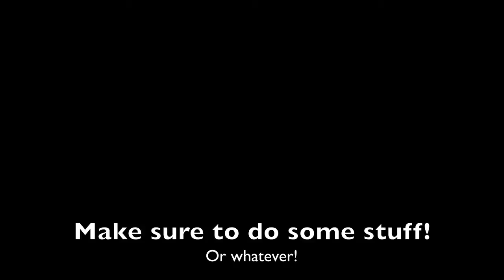ADDrummer lesson 1 - Learn this Lick, Don't do a Creepy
This lick? Well Kids, it's as easy as pie.  You just slow the derned thing on down, and...quicker'na jack rabbit, you'll be playing this diddy, pleased as punch that you took the time to ask the old man for some money fer your pointless college fund.  Blessings.